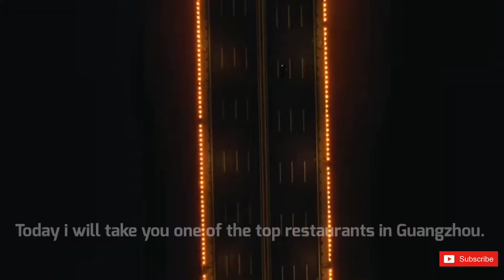BANANA LEAF,CHINA-GUANGZHOU |THAI CUISINE |*TOP RESTAURANT *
BANANA LEAF |GUANGZHOU |THAI CUISINE |TOP RESTAURANT